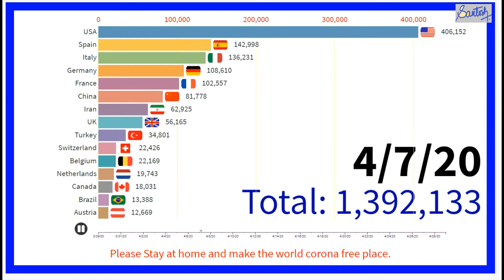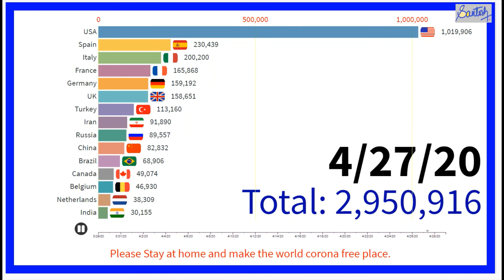Top 15 countries with COVID- 19 Reported Cases(Updated till 29-04-20).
This video gives you information about the top 15 countries with reported COVID-19 cases from 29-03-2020 to 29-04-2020.

IF YOU WISH TO WATCH PAST REPORTED CASES VIDEOS CLICK BELOW LINKS.